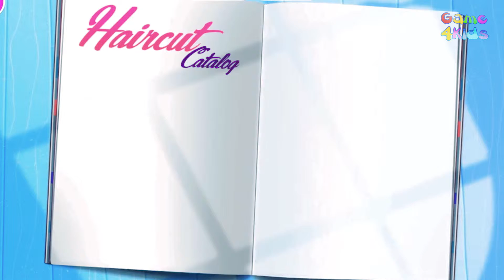Fun Animals Care Kids Games - Makeover Learn Colors Kids Games for Girls Animal Hair Salon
Fun Animals Game For Kids - Makeover Learn Colors Kids Games for Girls Animal Hair Salon